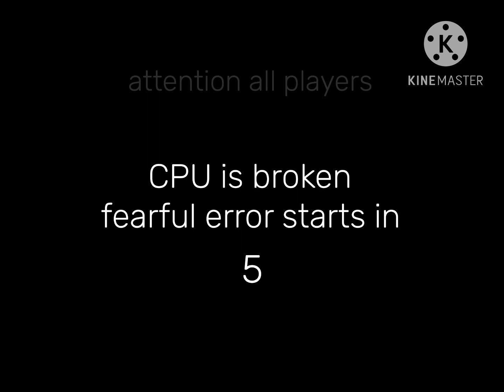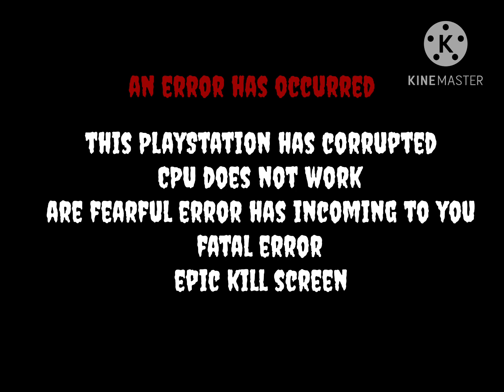￼ PS1 epic kill screen